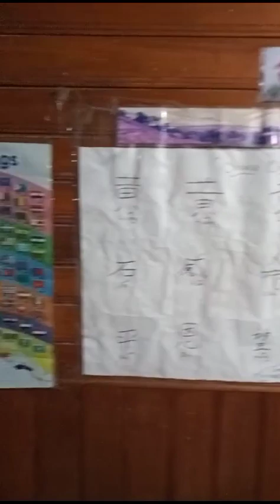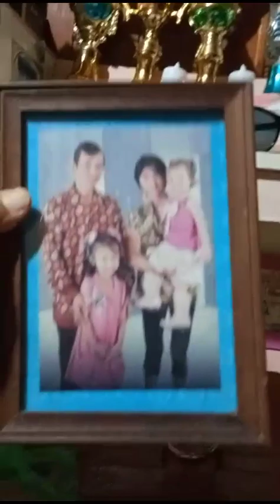"xan xen xi xia" von China🇩🇪besuchen huangsfamilien 2023 Dezember 25(montag abend 17:00:00 Uhr)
Video dari Kelvin Sus Penagi Natuna